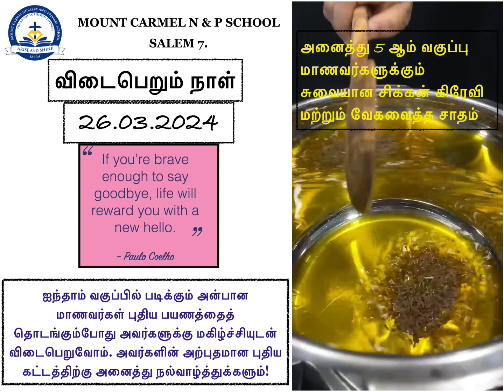it's the day to bid farewell to 5th std with a bang! 🎉it a memorable one, folks! 🌟 #2024